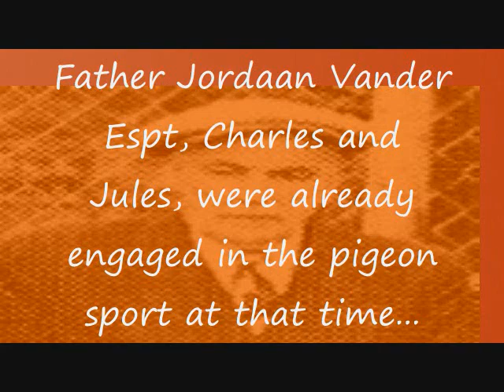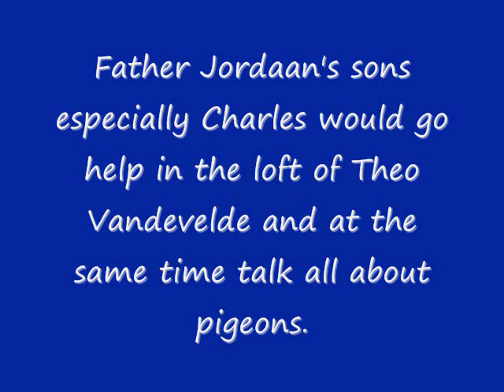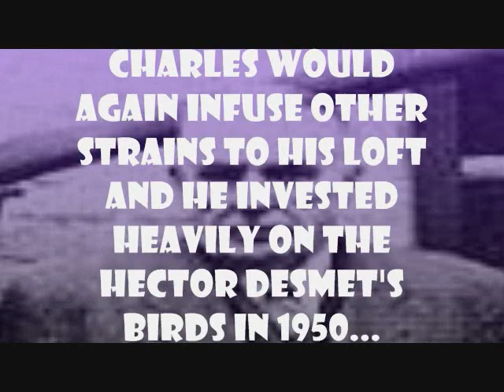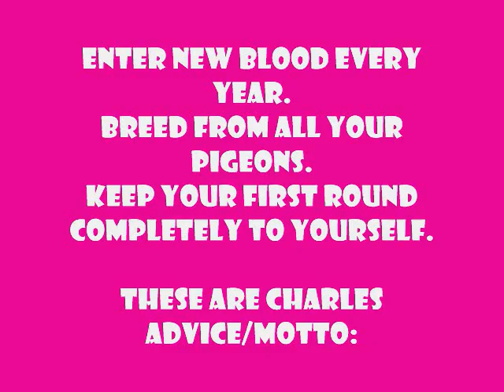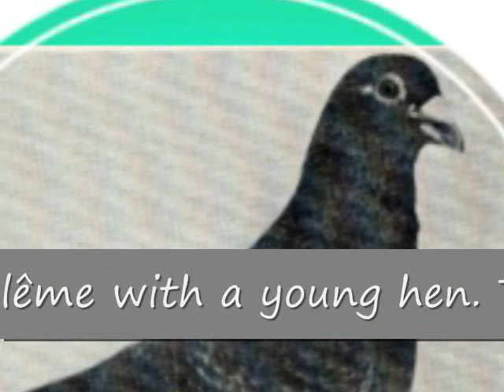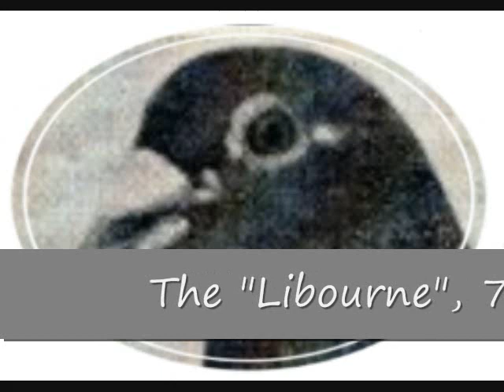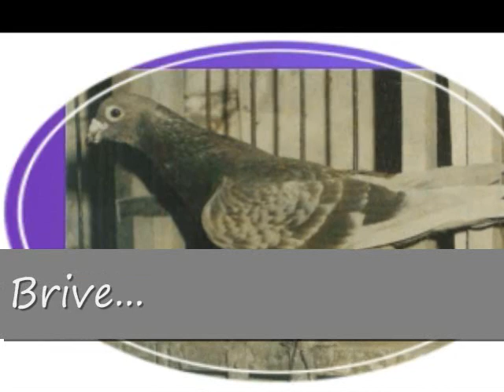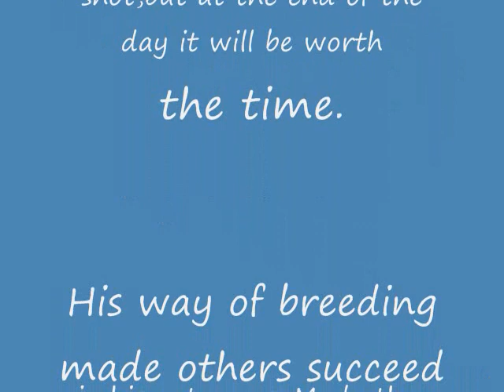Charles Vanderespt* Superior Breeders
Ramiro